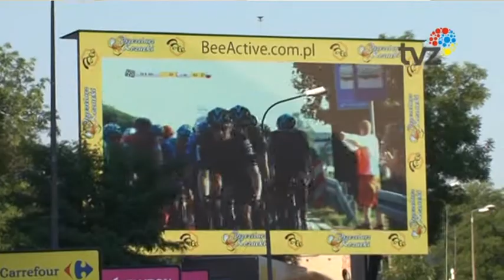UTRUDNIENIA W RUCHU TOUR DE POLOGNE